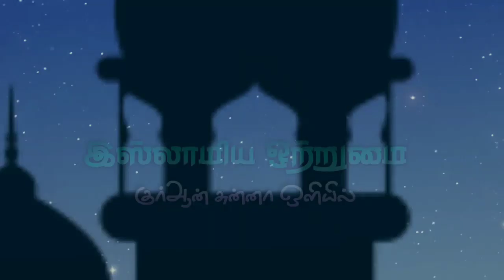ஸகாதுல் பித்ர் பற்றிய முழு விளக்கம்_ᴴᴰ┇MOULAVI MUBARAK MADANI┇